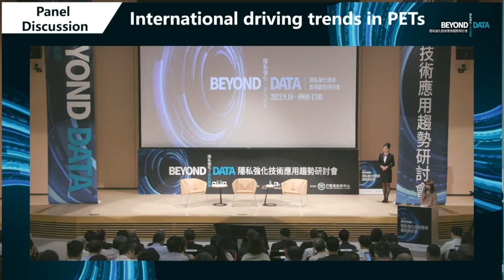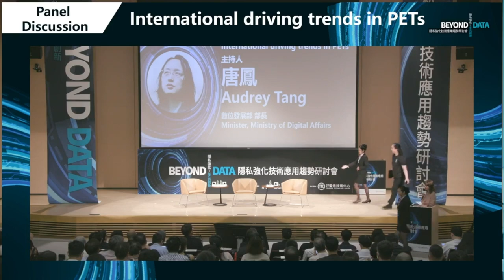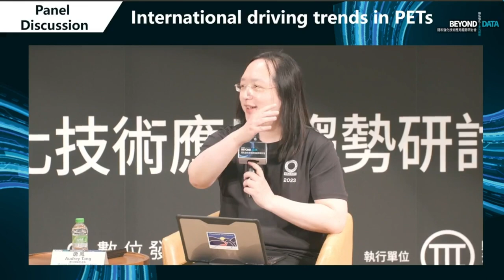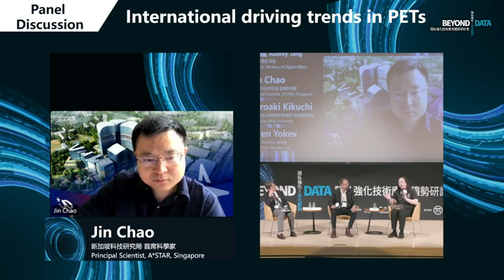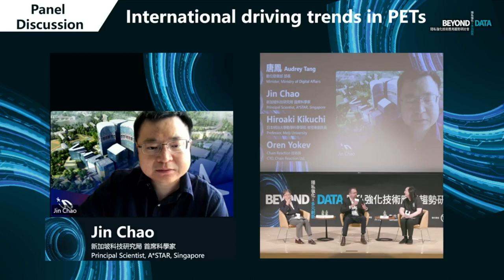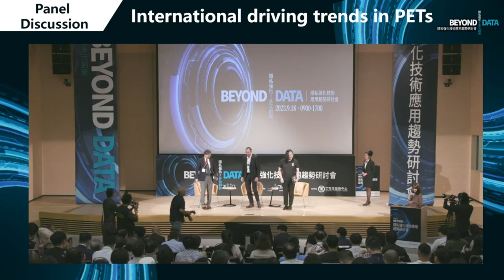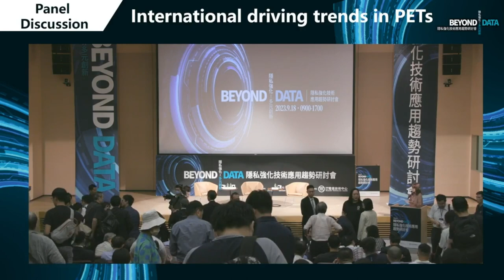2023-09-18 Panel at International driving trends in PETs